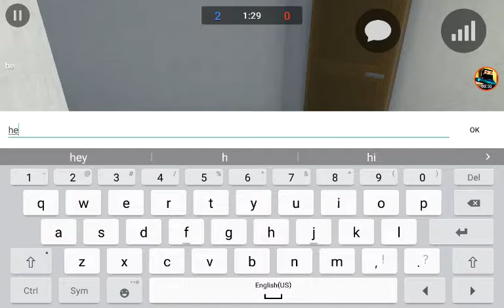Block strike juggernaut with friends pt1